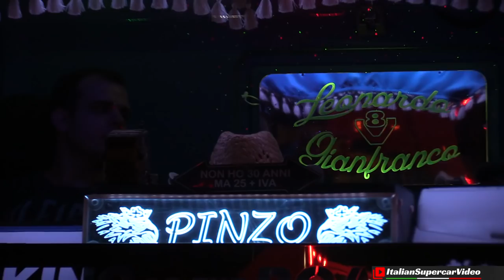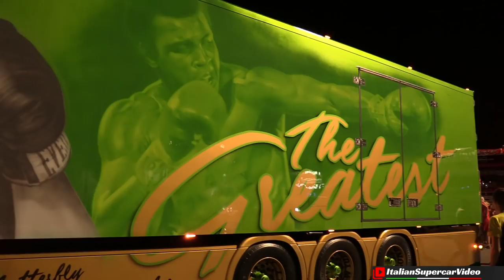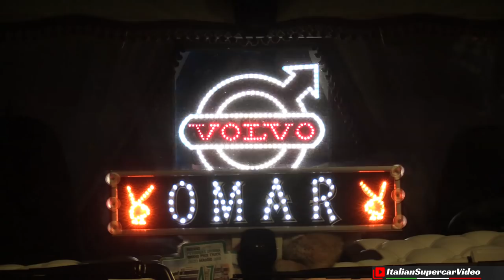Misano 2018 Camion Decorati by Night / Custom Trucks Night Show - Weekend del Camionista - Part 2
For many years the most important truck meeting in Italy is called "Weekend del camionista" (trucker weekend), held parallel to the Italian stage of the European Truck championship at the Misano circuit. About two hundred decorated and customized trucks spend two days with music, family, friends, and enthusiast with the passion of trucks to meet and discuss this world. If you think that trucks have always inspired respect and admiration, you can't miss this event. Enjoy the night show!

Da molti anni l'appuntamento fisso per ogni appassionato di camion e mezzi pesanti è il weekend del camionista, organizzato che si svolge parallelamente alla tappa italiana del campionato europeo truck sulla pista di Misano Adriatico. Circa 200 bisonti della strada, decorati ed elaborati si ritrovano per trascorrere due giornate fra musica, sgasate e la passione di incontrarsi e discutere di trucks. Se amate questi mezzi che vi hanno sempre ispirato rispetto ed ammirazione, non potete mancare all'appuntamento più atteso dell'anno. Godetevi lo splendido spettacolo notturno ;-)

Event / Manifestazione: Weekend del camionista
When / Quando: 25/05/2018
Where / Dove: Misano World Circuit

Nightingale & Milos by Eveningland, Now Launch by The Brothers Records, Invisible, Alternate & Take You Home Tonight by Vibe Tracks and Operatic 3 by Vibe Mountain are part of the YouTube Audio Library